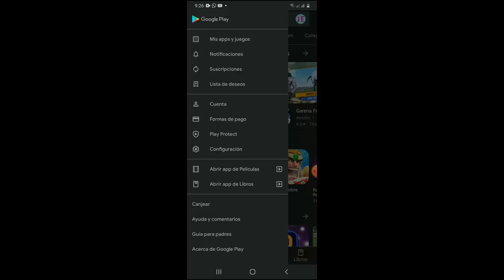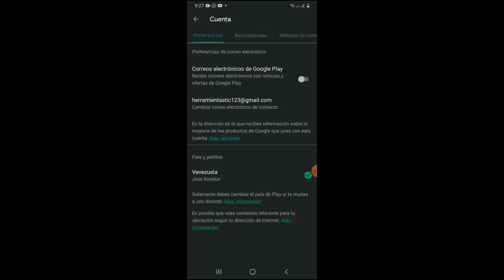Ver el Historial de Compras en Play Store I Ver lo que Compras en Play Store I Solución 2025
En este video te enseñare a Como Ver el Historial de Compras en Play Store de una manera rápida y sencilla